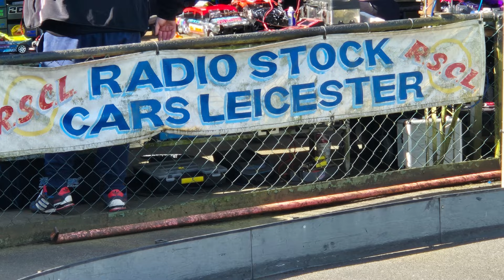Hooked Racing On Tour at Leicester. 1/8th Alloy Banger 10 Minute Showdown. 20/04/24